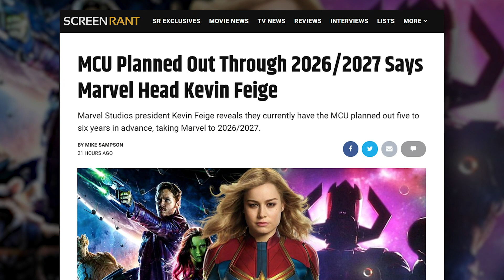SR News: The MCU Is Planned Out Through 2026/2027!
Marvel Studios president Kevin Feige reveals they currently have the MCU planned out five to six years in advance, taking Marvel to 2026/2027.